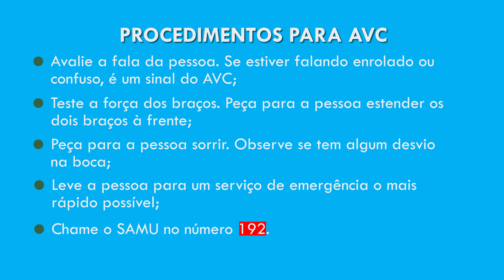O que fazer? - AVC ou Derrame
Procedimentos em caso de um AVC

- Avalie a fala da pessoa. Se estiver falando enrolado ou confuso, é um sinal de AVC;
- Teste a força dos braços. Peça para pessoa estender os dois braços à frente;
- Peça para a pessoa sorrir. Observe se tem algum desvio na boca;
- Leve a pessoa para um serviço de emergência o mais rápido possível;
- Chame o SAMU no número 192.

0:00 O QUE FAZER QUANDO ALGUÉM TEM UM AVC?
0:10 RAPIDEZ É FUNDAMENTAL
0:25 3 SINAIS PARA DETECTAR O AVC
1:43 PROCEDIMENTOS PARA AVC